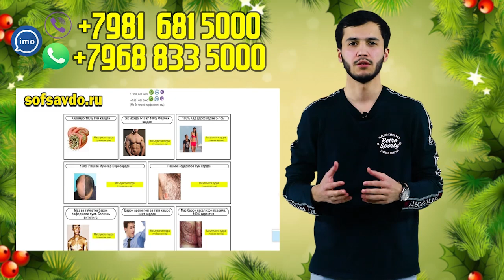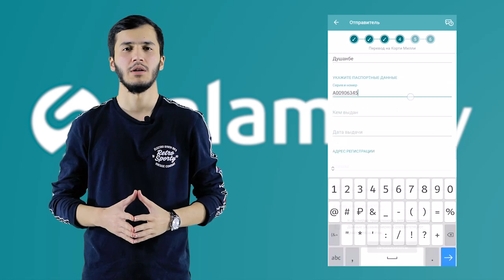XZ Lonely биё реванш кнем (RAP.TJ)